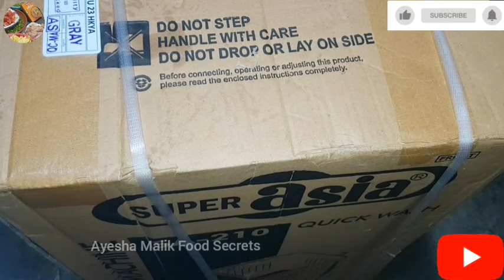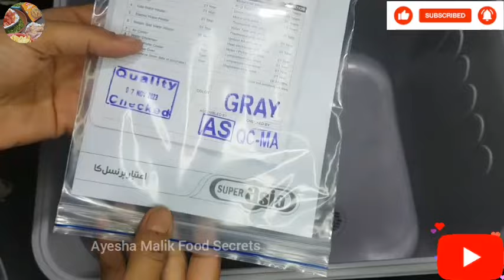Baby Washing Machine| Kapry Dhone Wali Choti Machine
aaj mai aap k Sath Kitchen mai rakhny wali nani munni mini Washing Machine ki video ly kr aai hon umeed krti hon video pasand aye gi  so please Subscribe my youtube channel like and Share .

washing machine small
washing machine small